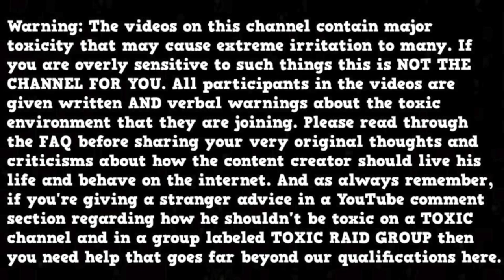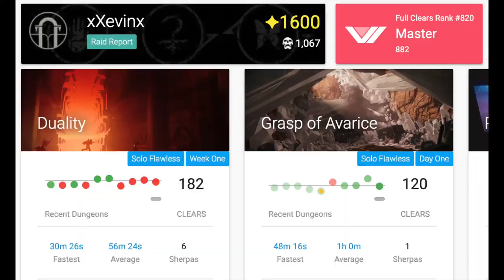Gamer Gets Diagnosed With Narcissism And Psychopathy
Warning: The videos on this channel contain major toxicity that may cause extreme irritation to many. If you are overly sensitive to such things this is NOT THE CHANNEL FOR YOU. All participants in the videos are given written AND verbal warnings about the toxic environment that they are joining. Please read through the FAQ before sharing your very original thoughts and criticisms about how the content creator should live his life and behave on the internet. And as always remember, if you’re giving a stranger advice in a YouTube comment section regarding how he shouldn’t be toxic on a TOXIC channel and in a group labeled TOXIC RAID GROUP then you need help that goes far beyond our qualifications here.

The FAQ is too long to post here so go look at the older videos and find the pinned comment if you want to read it.